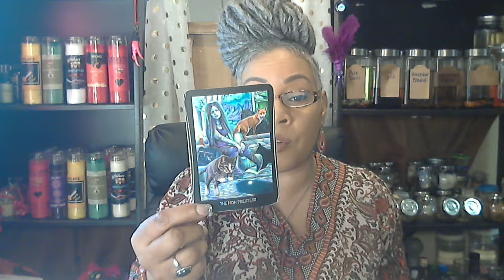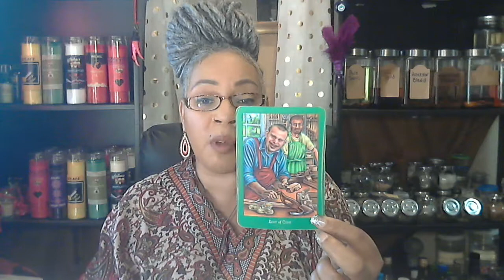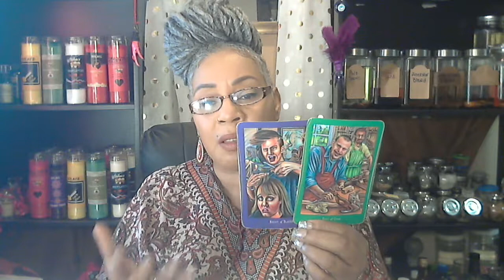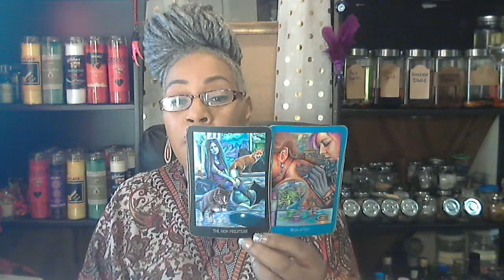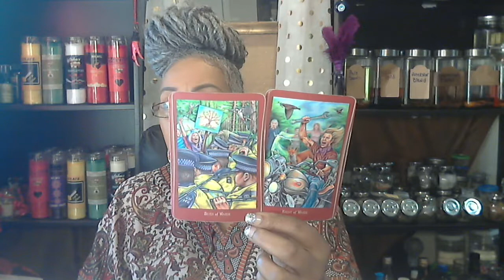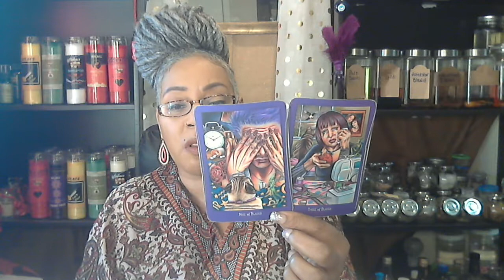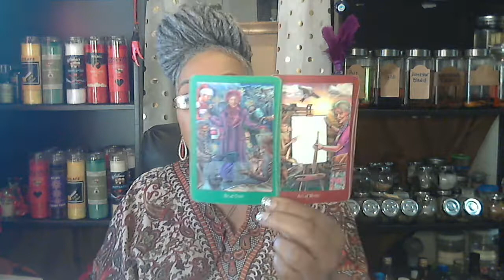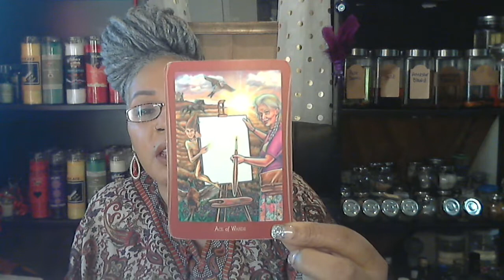Leo February You've finally let go!! you have clean slate what are you creating?